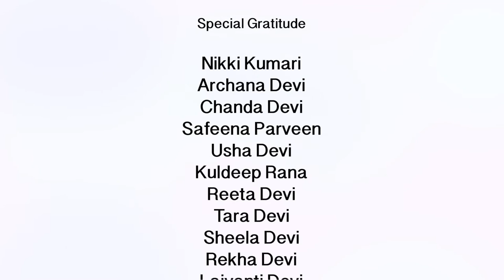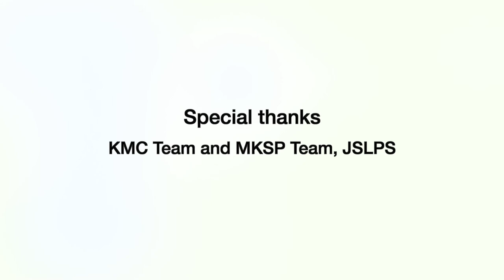Success stories of potato farmers from Jharkhand